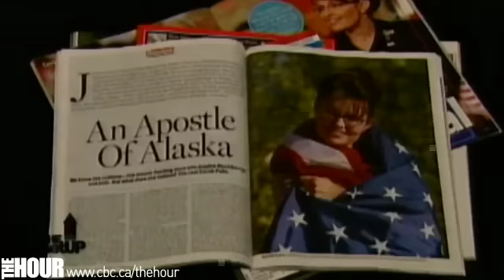Matt Taibbi on The Hour with George Stroumboulopoulos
Matt Taibbi writes about politics for 'Rolling Stone' and has been a regular contributor to 'Real Time with Bill Maher.' He's lived undercover as a born-again Christian in Texas, matched wits with 9-11 conspiracy theorists, covered the war in Iraq and exposed the mind-boggling inner workings of the U.S. Senate. He's also been on the campaign trail since day one - at the primaries, debates, conventions and stump speeches. As McCain and Obama hit the finish line, Matt's here with the inside story.